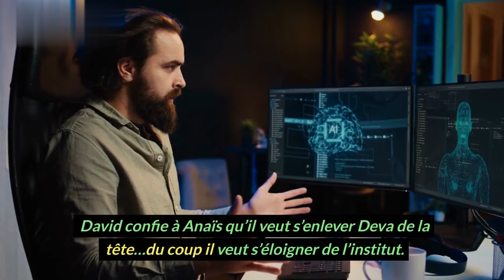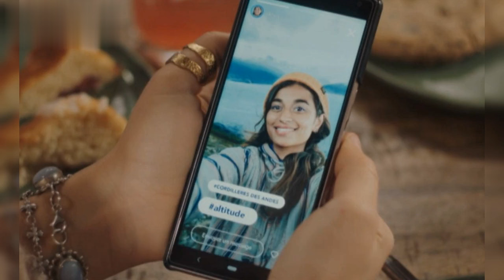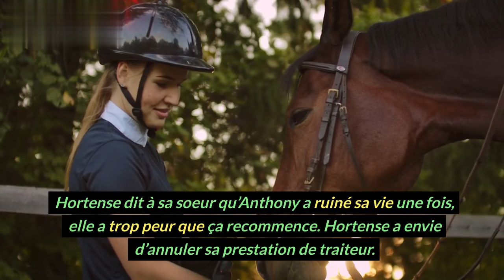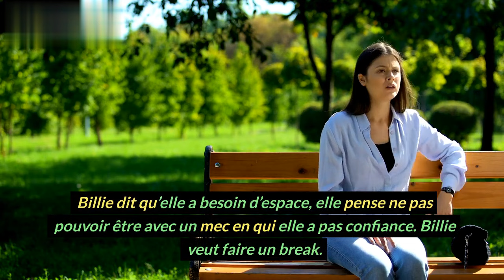ITC 888 - [SPOILER] - Mauvais : les obsèques de Thibault sont froides et tristes